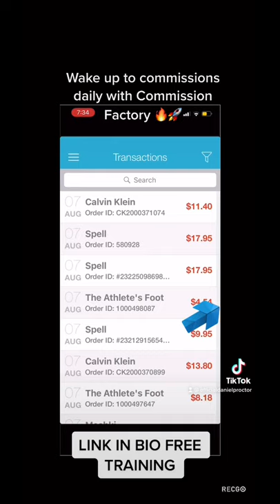Commission Factory - Income Proof Affiliate Marketing 2021